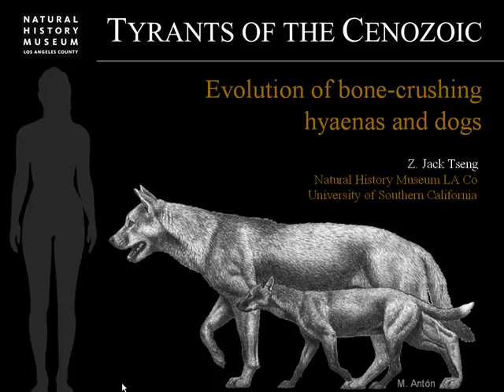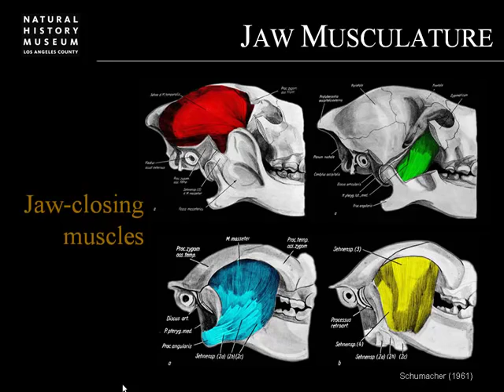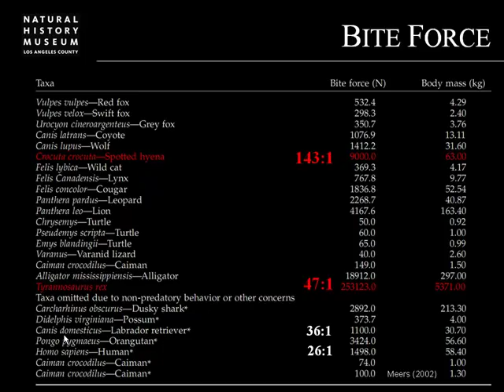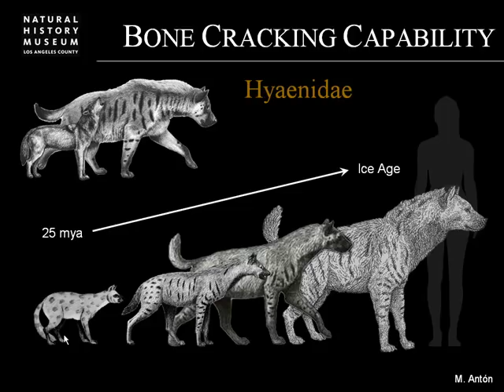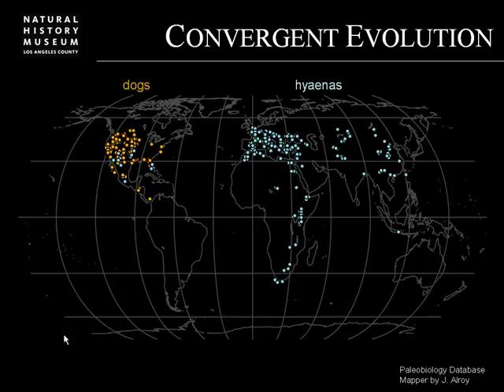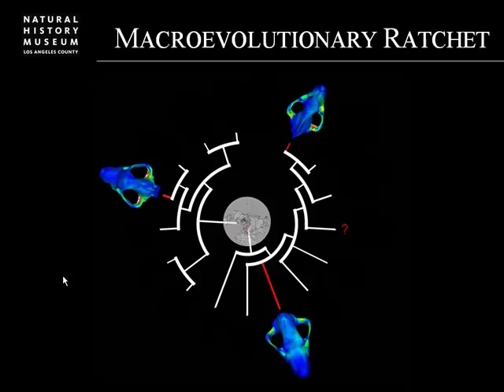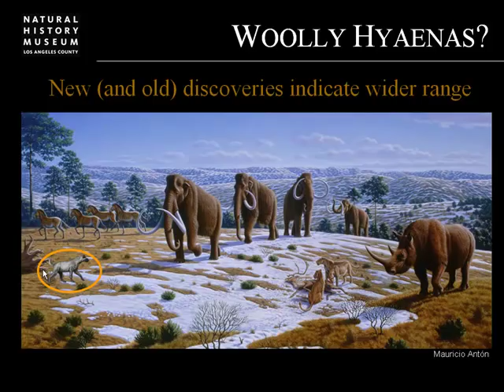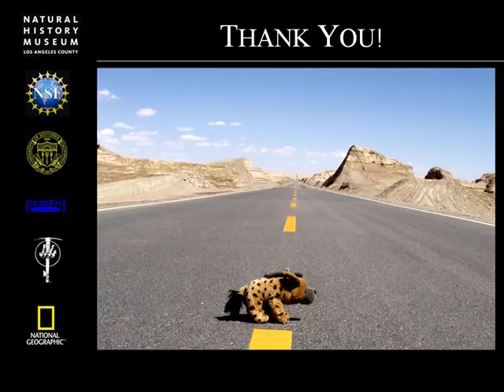Tyrants of the Cenozoic: Evolution of Bone-Crushing Hyenas and Dogs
Jack Tseng, University of Southern California, Los Angeles "Tyrants of the Cenozoic: Evolution of Bone-Crushing Hyenas and Dogs"